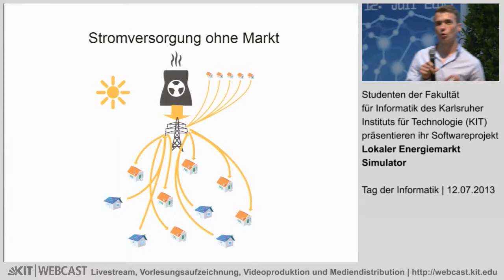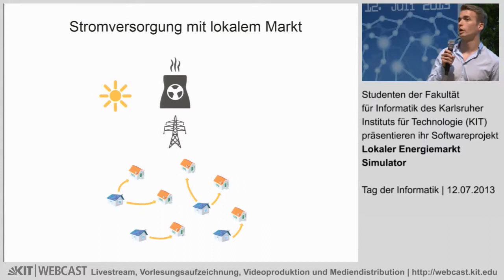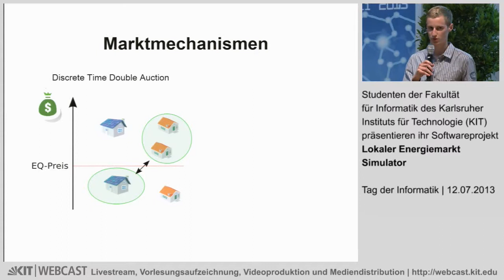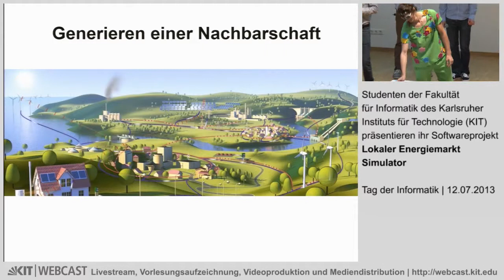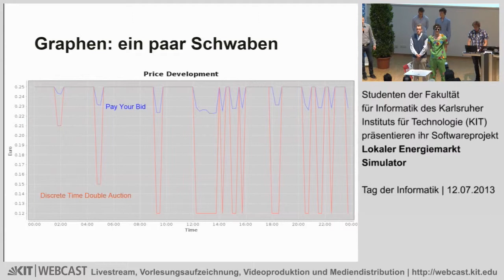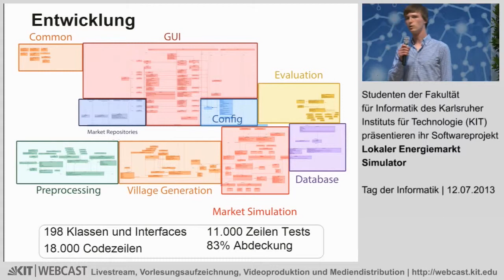Lokaler Energiemarkt Simulator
Studenten der Fakultät für Informatik des Karlsruher Instituts für Technologie (KIT) präsentieren ihr Softwareprojekt